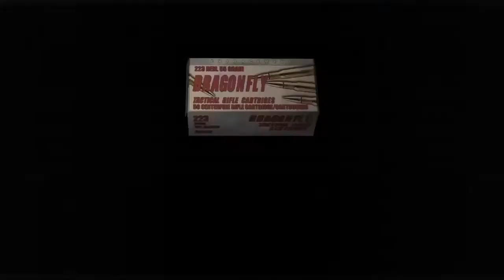Resident Evil 4 Part 19 (Island)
Sorry about losing footage last episode.